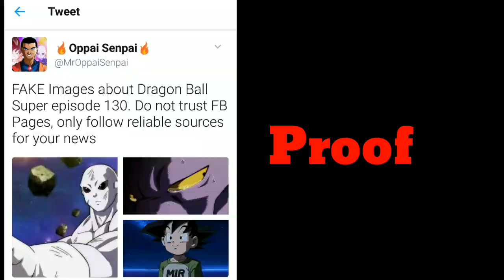Dragon Ball Super Episode 130 Preview Fake Images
Episode 130,The Greatest Showdown Of All Time! The Ultimate Survival Battle!!

Episode 131, "A Miraculous Conclusion! Farewell Goku! Until we meet Again!!

Song Credit
PokeMixr92

DRAGON BALL SUPER EPISODE 130 TITLE
DRAGON BALL SUPER EPISODE 130 PREVIEW
DRAGON BALL SUPER EPISODE 131 TITLE AND SPOILERS